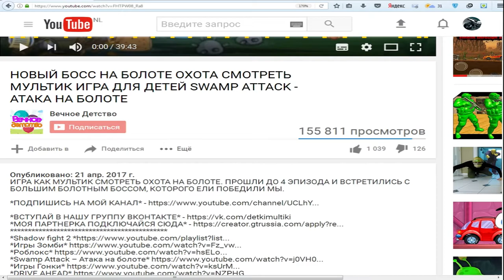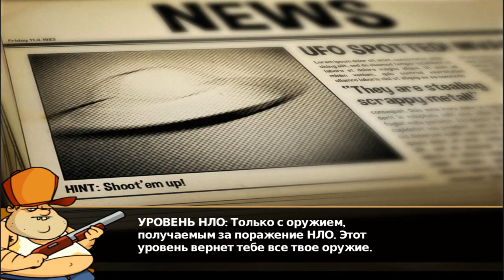БОСС - КОСМИЧЕСКИЙ КОРАБЛЬ в игре ОХОТА НА БОЛОТЕ проходим полностью игру swamp attack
На этот раз нам приходится отбиваться от НЛО, которые хотят похитить нас в космос и уничтожить наше болото.